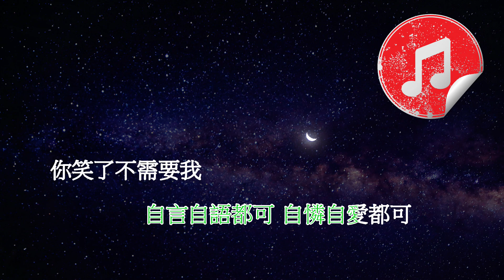[原版伴奏] 容祖兒 王祖藍 孤雛 (消音伴奏)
Super 功能已經開啟囉, 多謝支持

容祖兒 王祖藍 孤雛
天賜的聲音版伴奏 (消音伴奏)

原唱：AGA
作詞：林若寧
作曲：AGA

容: 我的傷心 襯託你的傷心
尷尬身分給你慰問
同時做失戀者也好
我與你都總算襯

王: 你的開心 我會故作開心
至少心聲比較接近
只怪自己口不對心
更怕你開始過敏

無情人做對孤雛 暫時度過坎坷
苦海中不至獨處至少互相依賴過
行人路裡穿梭 在旁為你哼歌
你永遠並非一個

合: 無人時別理親疏
二人暫借星火
這分鐘彷似伴侶至少並非孤獨過

王: 若平伏你風波
容: 若平伏你風波
王: 便和睦似當初
你痛了先需要我

容: 見你歡欣 我會盡快抽身
維持在一公尺遠近
王: 今晚自己哼一句歌去替我自己悲憫

容: 無情人做對孤雛 暫時度過坎坷

你永遠並非一個

容: 若平伏你風波
王: 伏你風波 當初
容: 便和睦似當初
合: 你痛了先需要我

合: 到你愛上可人兒
姑且刪去了我位置
帶有醋意的仁慈
言詞當中的意思很想你知知不知

王: 做對孤雛 暫時度過坎坷

容: 行人路裡穿梭
在旁為你哼歌
合: 你永遠並非一個

難停留在你心窩 做迴路過孤雛
雖知這一世令你幸福或者不是我
自言自語都可 自憐自愛都可
你笑了不需要我